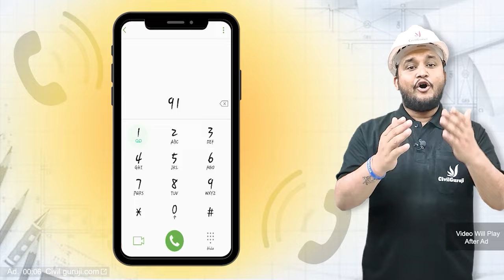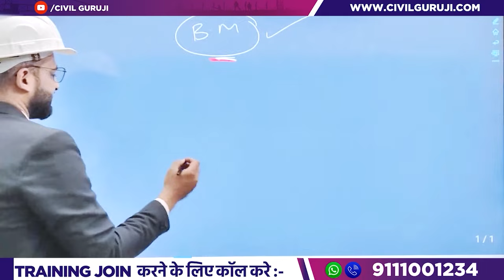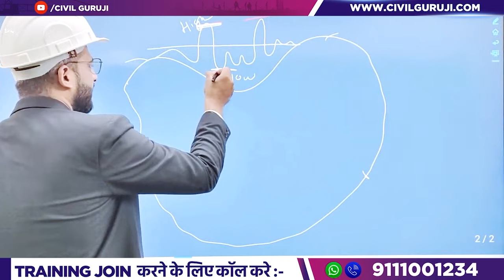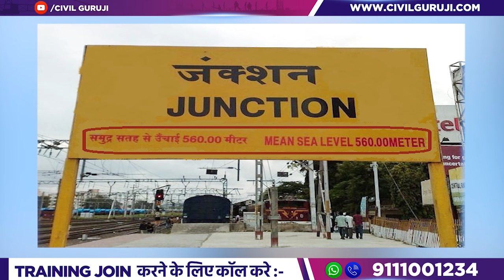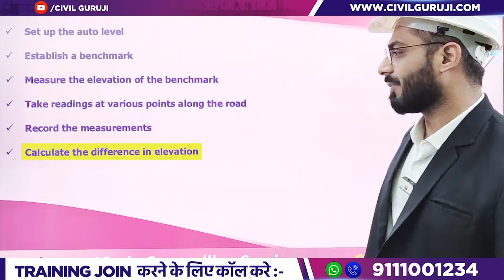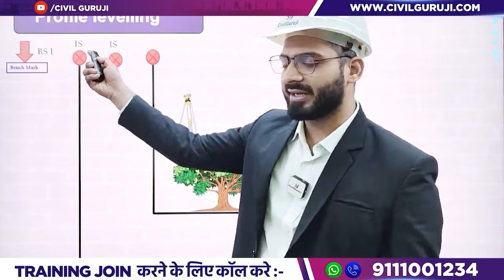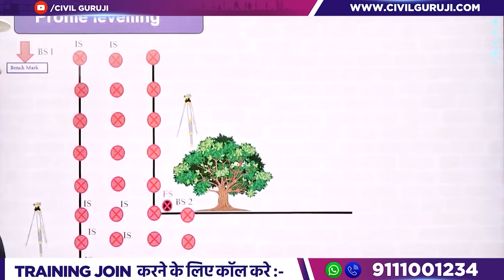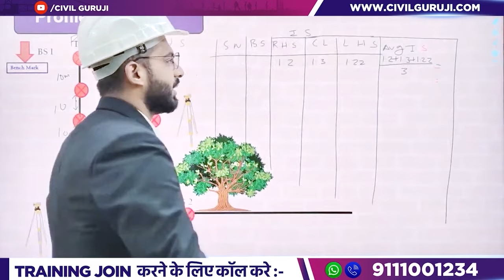How to Mark Road Level using Auto Level | Learn How to Calculate Road Levels Using Auto Level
How to Mark Road Level using AutoLevel | Learn How to Calculate Road Levels Using Auto Level

In this video Er. Fazal Ur Rahman, Corporate Trainer of Civil Guruji Explains about How to Mark Road Level using AutoLevel | Learn How to Calculate Road Levels Using Auto Level

Hey Engineers! In this video, we will be discussing the importance of accurate road levelling in civil engineering and how to achieve this with the use of an Auto Level instrument.

Whether it's a highway, a residential street, or a parking lot, a well-levelled road is crucial for the safety of drivers and pedestrians alike. But, levelling can be a time-consuming and tedious task, especially if done manually. This is where an Auto Level comes in, providing quick and precise measurements to ensure the road is levelled correctly.

In this Video, we will take you through the process of using an Auto Level, from setting it up to taking measurements and making necessary adjustments. We'll also cover some best practices to ensure the most accurate results.

So, if you're a civil engineer, road construction worker, or just interested in learning more about this topic, be sure to tune in and join us on this learning journey!

Tips for Road Leveling with an Auto Level | How to Perform Profile Levelling on Highway Construction

Civil Guruji has overall 18+ Branches in India ( Chhattisgarh (HQ), Madhya Pradesh, Uttar Pradesh, Delhi, Bihar, Maharashtra, Gujarat, Rajasthan, Uttarakhand, West Bengal, Odisha, Punjab, Jharkhand) for Offline Training programs.
Civil Guruji has successfully trained more than 2200+ Engineers from Offline mode & more than 79,563+  Engineers were Recently started learning from Online mode.